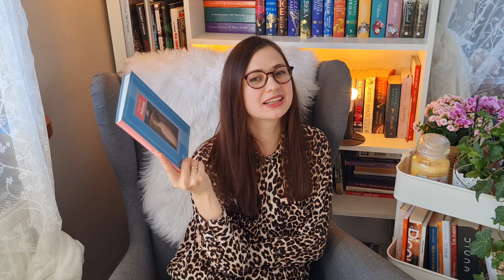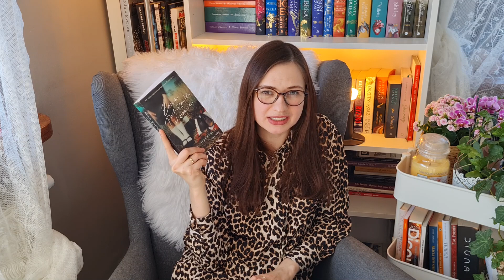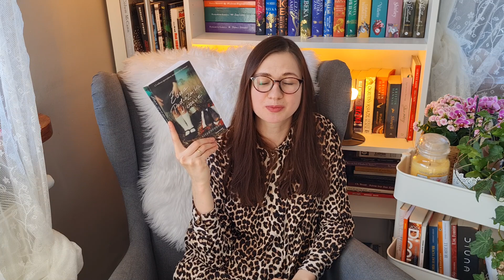WRAP UP - duże podsumowanie czytelnicze marca, czyli 17 książek z różnych gatunków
Cześć, jestem Natalia, witajcie na moim kanale! 📚
W dzisiejszym odcinku zapraszam na podsumowanie czytelnicze marca.
Zapomniałam opowiedzieć Wam o trzech ksiązkach:
"Szczelina" Jozef Karika
"Córka" Elena Ferrante
"Opowieść podręcznej. powieść graficzna" - o tej pozycji opowiem w następnym vlogu :)

SPIS TREŚĆI
00:00 wstęp
01:23 wszystko za everest
03:21 łuk triumfalny
07:27 pollyanna
09:30 marsjanin
11:20 niespokojni ludzie
13:05 dwór mgieł i furii
14:40 żona podróżnika w czasie
16:41 miecz przeznaczenia
18:36 legenda o popiołach i wrzasku
20:21 pod kluczem
21:30 zamknij wszystkie drzwi
22:41 historie osobiste
24:16 wyspa potępionych
25:10 świat bez kobiet